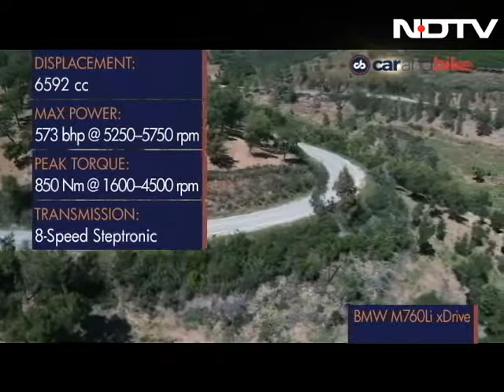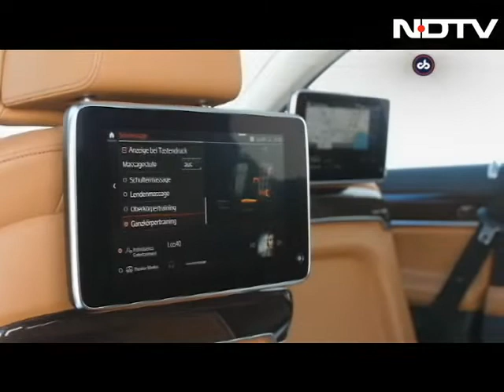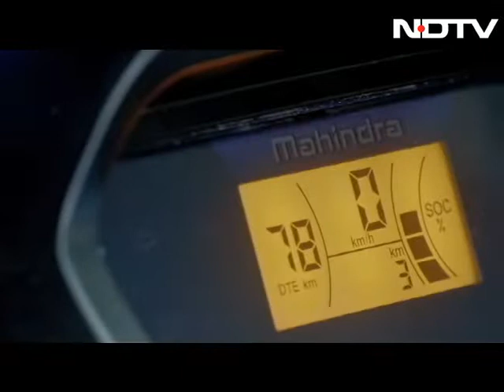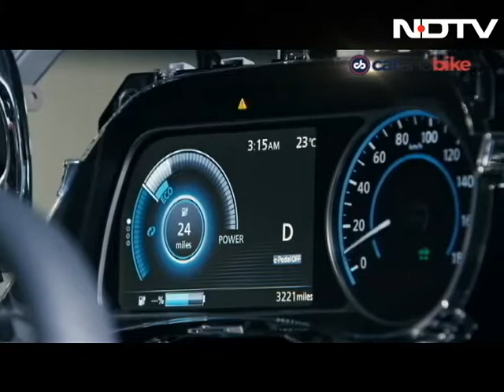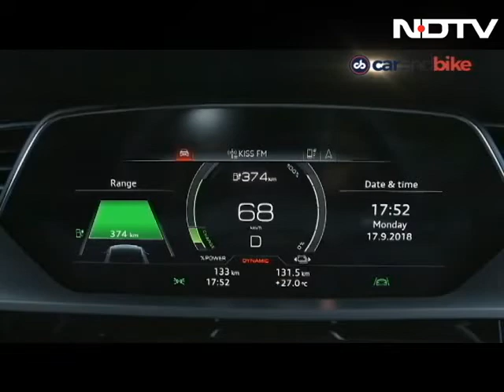BMW 7 Series, TVS Apache RTR 200 Fi E100, Upcoming Electric Cars In India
This week on the Carandbike show, we see the facelifted BMW 7 series. There are some massive changes upfront and more. Check out Siddharth drive the car in Portugal. TVS Motor Company showcased the production version of the TVS Apache RTR 200 4V which runs on ethanol, and Preetam gives you the details. With the word "EV" buzzing around, the financial year of 2019 is becoming the landmark year of the EV sales in India. Here's our list of top 5 Electric cars that are to come to India.